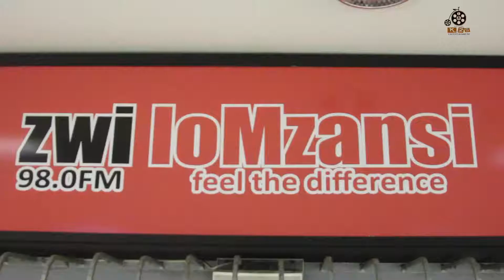Isikompilo with Zazi Mncube Host by Pat Zondi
Catch Zazi Mncube live on izwi lomzansi 98.0 FM